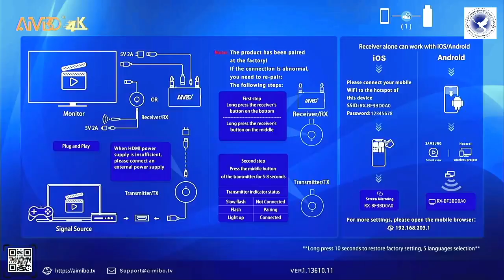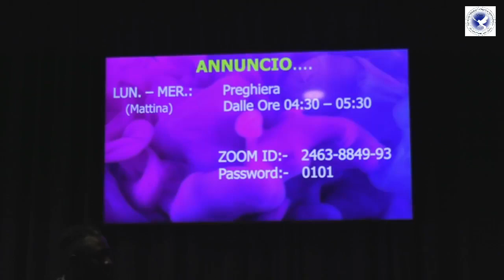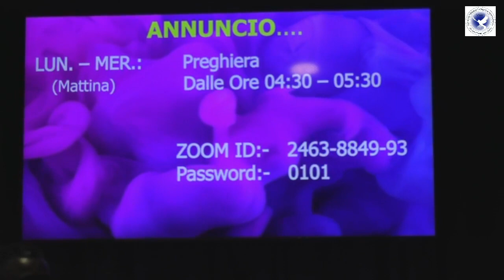THE WAGES OF RIGHTEOUSNESS Part 5 by BISHOP A . TWUM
FOR THE KINGDOM OF GOD IS NOT MEAT AND DRINK , BUT RIGHTEOUSNESS, PEACE AND JOY IN THE HOLY GHOST (  book of Romans 14 : 17  )
THE LABOUR OF THE RIGHTEOUS TENDETH TO LIFE : THE FRUIT OF THE WICKED TO SIN  ( Proverbs 10 : 16 )
He who follows righteousness and mercy finds life  ( Proverbs 21 : 21 )
this scripture is saying who pursue righteousness will have  life.
Please , do not allowed things of this world to deceive you  (  your money , your beauty and other things)
Righteousness is the great reward.
thanks .